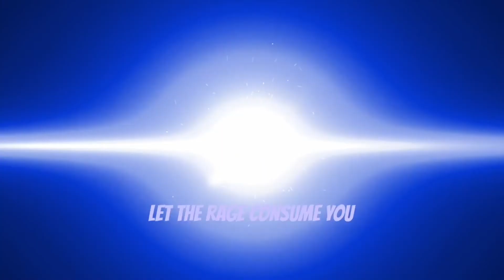Into The Borderlands | Horizon Zero Dawn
Horizon Zero Dawn is an action role-playing video game developed by Guerrilla Games and published by Sony Interactive Entertainment exclusively for the PlayStation 4 and PlayStation 4 Pro, it is the second best selling game in the history of the PlayStation to date with over 3 Million copies sold to date and was the 2017’s game of the year.

The plot revolves around Aloy, a hunter living in a post-apocalyptic world overrun by hostile robots, where the remains of humanity have regrouped into tribal factions. Having been an outcast from her tribe her whole life, Aloy sets out to discover the reasons why. The game features an open world environment for Aloy to explore, while undertaking side and main story quests. The player uses a spear, ranged weapons, and stealth tactics to combat the mechanised creatures called Machines, whose remains can be looted for resources. A skill tree provides the player with new abilities and passive bonuses.